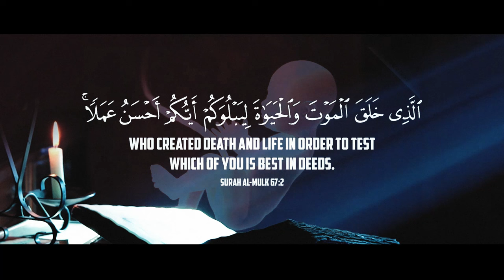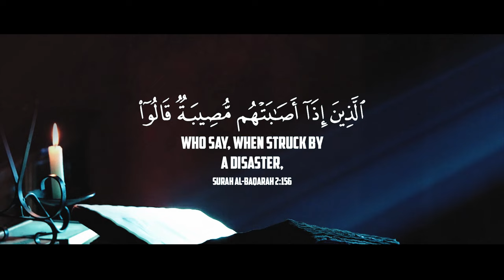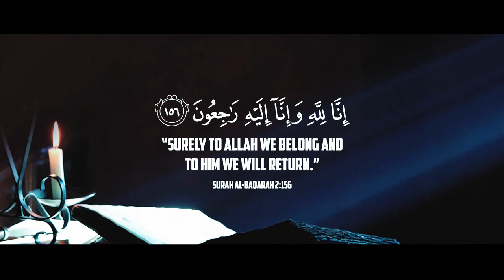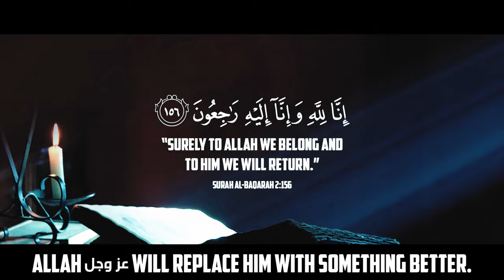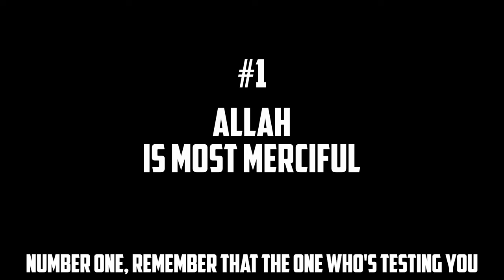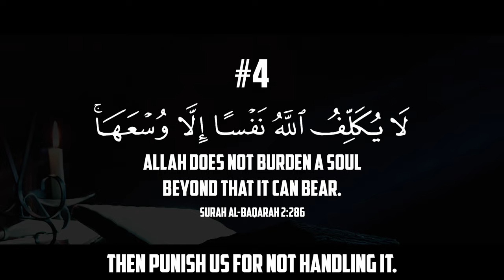ALLAH BOASTS TO THE ANGELS ABOUT THESE MUSLIMS!